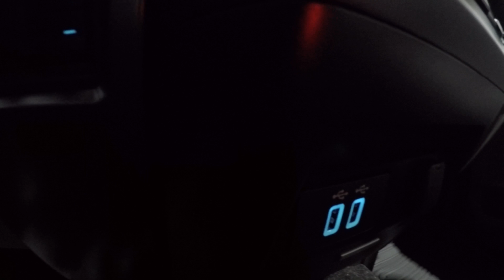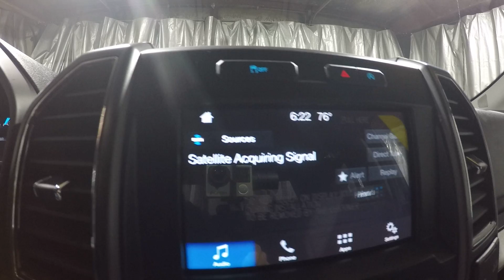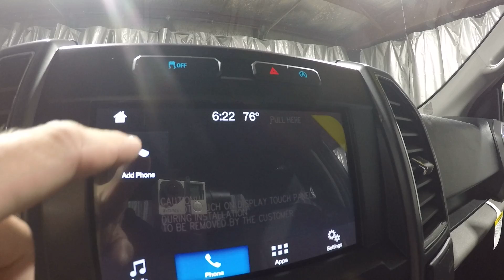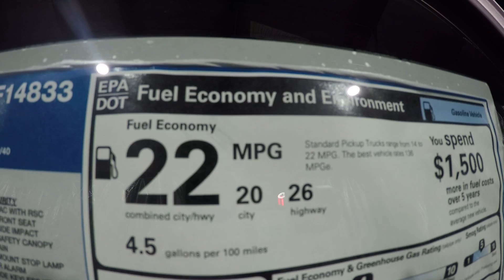2018 Ingot Silver w/magnetic Ford F150 Super Crew XLT 4x2 6.5 Box AFT4092 Motor Inn Auto Group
Brand new 2018 Ford F150 Supercrew XLT 4x2 6.5 Box in Ingot silver with Magnetic lower band!  Hard to find Crew Cab 4x4 with the 2.7 Ecoboost, trailer tow including brake control, heated seats and remote start!  These trucks were built for comfortable ride and great fuel mileage!